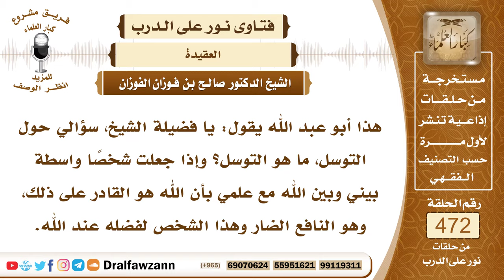6754- المراد بالتوسل وحكم جعل واسطة بين العبد وربه - الشيخ صالح الفوزان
"6754- هذا أبو عبد الله يقول: يا فضيلة الشيخ، سؤالي حول التوسل، ما هو التوسل؟ وإذا جعلت شخصًا واسطة بيني وبين الله مع علمي بأن الله هو القادر على ذلك، وهو النافع الضار وهذا الشخص لفضله عند الله.
الجواب: الجواب: التوسل هو التقرب إلى الله عز وجل، والوسيلة هي القربى والطاعة وليس المراد بالوسيلة اتخاذ شخص بينك وبين الله هذا لا يجوز، لا يجوز أن تجعل بينك وبين الله واسطة، ادعُ الله مباشرة بدون واسطة؛ لأنه لم يرد دليل على جعل الواسطة بين الداعي وبين الله من خلقه لا يجوز هذا، هذا من البدع وقد يكون شركاً إذا صرف لهذا الواسطة شيء من العبادة بأن ذبح له أو نذر له، هذا واقع من عُبَّاد القبور يعبدونهم بالذبائح والقربات كما فعل أهل الجاهلية، {وَيَعْبُدُونَ مِنْ دُونِ اللَّهِ مَا لَا يَضُرُّهُمْ وَلَا يَنْفَعُهُمْ وَيَقُولُونَ هَؤُلَاءِ شُفَعَاؤُنَا عِنْدَ اللَّهِ} [يونس : 18] {وَالَّذِينَ اتَّخَذُوا مِنْ دُونِهِ أَوْلِيَاءَ مَا نَعْبُدُهُمْ إِلَّا لِيُقَرِّبُونَا إِلَى اللَّهِ زُلْفَى} [الزمر : 3] هذه حجتهم، وهي باطلة، فالله ليس بينه وبين خلقه وسائط من المخلوقين، الله أمرنا بعبادته وأمرنا بدعائه وسؤاله بدون وسائط.
السيرة الذاتية:
للاشتراك في قناة الشيخ صالح الفوزان

14_ الشيخ محمد أمين الشنقيطي
يتيوب

15_سماحة المفتي عبد العزيز آل الشيخ
 يوتيوب

رئيس الفريق
لمشروع كبار العلماء